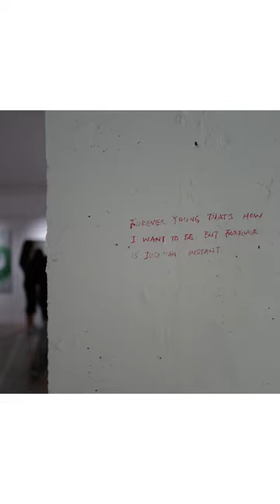蒋友柏 Demos Chiang Solo Exhibition《神画》个展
此次东京白石画廊个展，蒋友柏将现实世界中没有出现过的物种，加入「山水动物」系列中。于是我们看到西方独角兽，东方龙、凤、风狮爷等神兽，一个个被带入到他的画中，去建构一个更接近上古时期，众神与人类共同生活，没有界线、众生平等的世界。如同他的创作自述所说：「『山水动物』互相存在，也互相不存在。互为背景，也互为主角。远看是山水，近看是动物；远看是动物，近看是山水。这种有秩序的混乱，或是混乱中的秩序，就是宇宙的起始。」

蒋友柏 Demos Chiang Solo Exhibition
《神画》个展信息
日期｜2023/1/13(五) 至2/4(六)
时间｜周二至周六11:00 – 19:00（周日、周一休馆）
地点｜白石画廊银座新馆
地址｜日本104-0061东京都中央区银座6丁目4番地16号